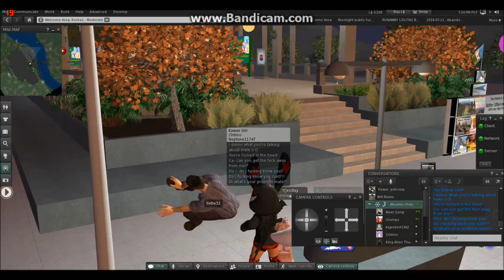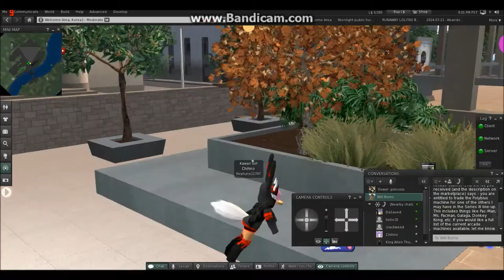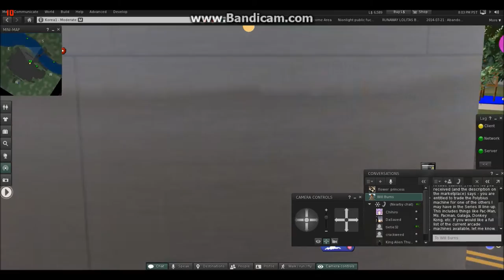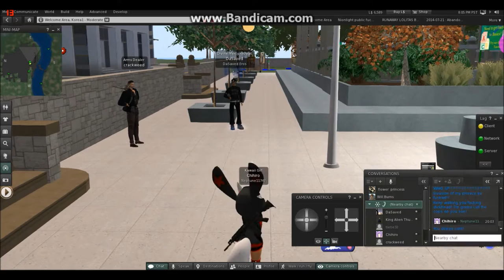Second life: Kawaii loli vs stupid kid (griefing)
This is what happens when kids act tough on Second life.